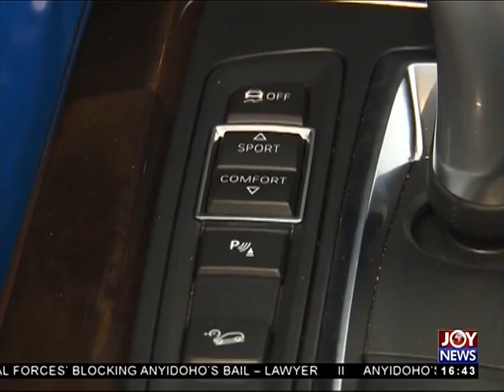BMW Club - The Pulse on JoyNews (28-3-18)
BMW Club